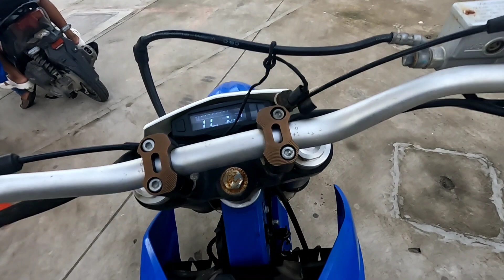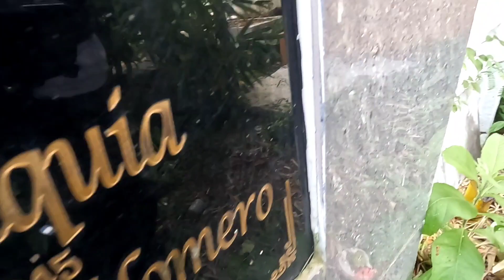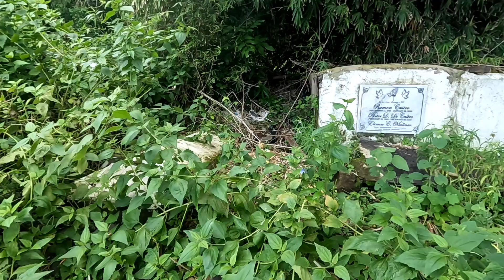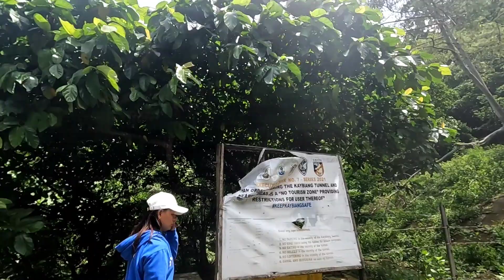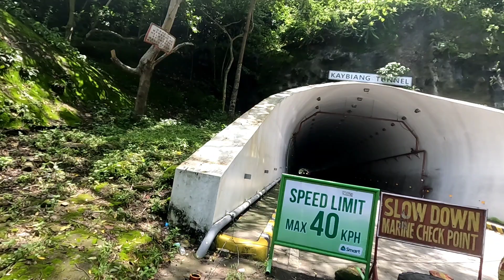nasugbo at kay biang marjoeie official